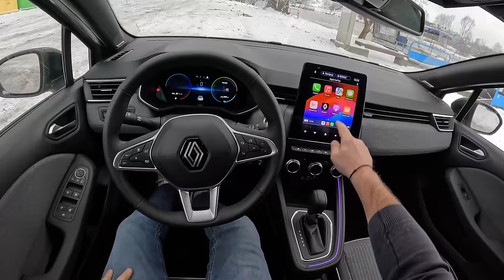NEW Renault Clio V 2024 [Hybrid 1.6 E-Tech 145HP]|0-100| POV Test Drive #1937 Joe Black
👉  Car: Renault Clio V Hatchback 5d Hybrid Facelifting Hybrid 1.6 E-Tech 145HP 2024

0:00 Intro
0:29 Walk-around and interior
2:09 Bumpy road
2:40 Casual driving
5:32 Acceleration
5:43 Highway
9:30 Casual driving
19:11 Engine view

Engine: 1.6L Petrol (Gasolina) Hybrid Multi-Mode 4-cylinders
Displacement (cc): 1598
Power: 107 kW/145 hp
Torque: 144 Nm
Transmission: 1-speed automatic
Traction: FWD ( Front-Wheel Drive )

Acceleration (0–100 km/h): 10,2 s.

Fuel Tank Capacity: 39L
Weight: 1336 Kg
Cargo Space: 301 Liter
Model: 2024
Date of Production : 2023-

Driver: Joe Black
Video: GoPro Hero 12 Black
Edit: MacBook Pro / Final cut Pro X